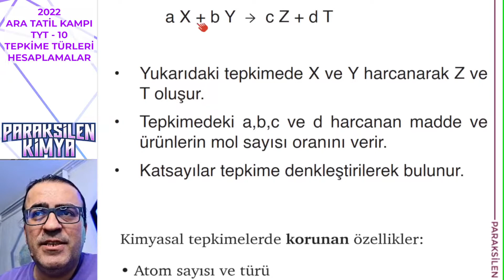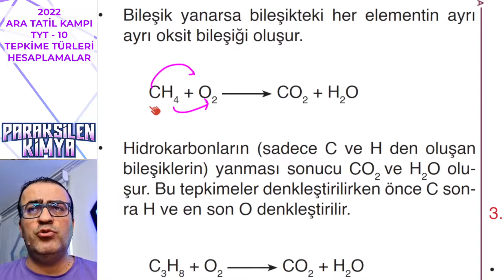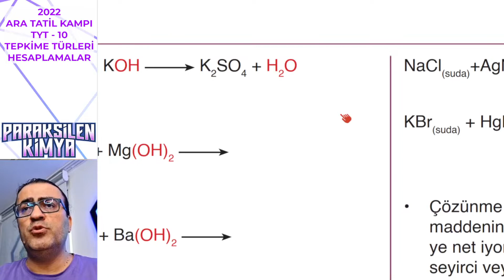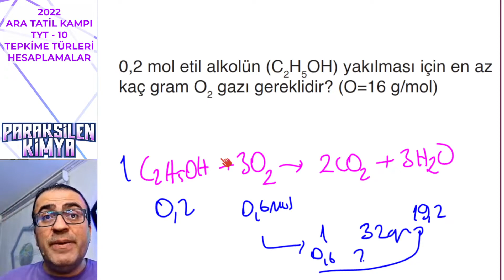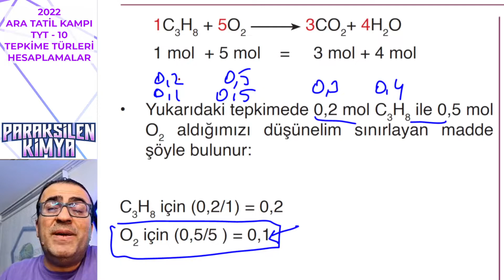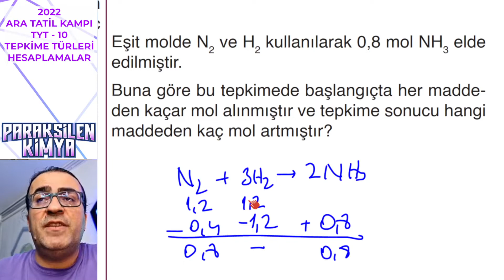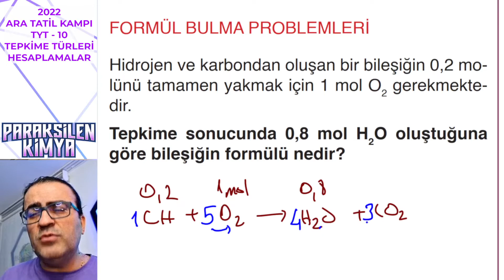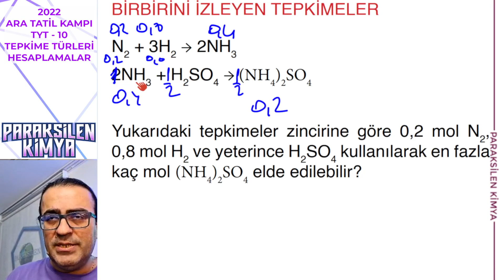TYT KAMPI - 10 - Kimyasal Tepkime ve Hesaplamalar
Ara tatilde 2 kampımız var TYT ve Organik.

TYT kampının 10. videosu Kimyasal Tepkime ve Hesaplamalar.

Videoyu izledikten sonra elinde kitap varsa kitaptan, yoksa adresindeki MEB testlerinden en az 5 test çözmeyi unutma